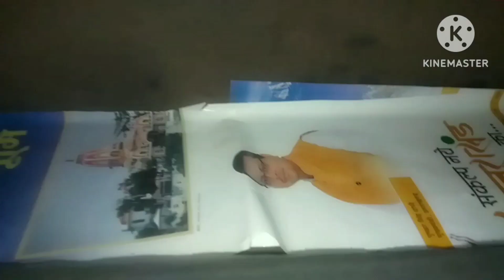पतिदेव 1 घंटे में परेशान हो गए हैं।। दीदी ने भिजवाई पत्ते वाली मेहंदी।।